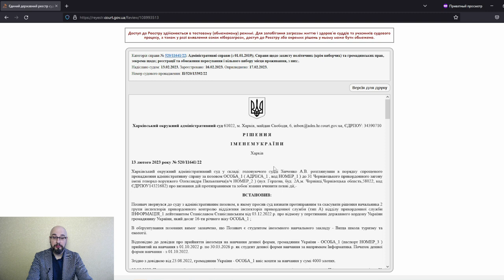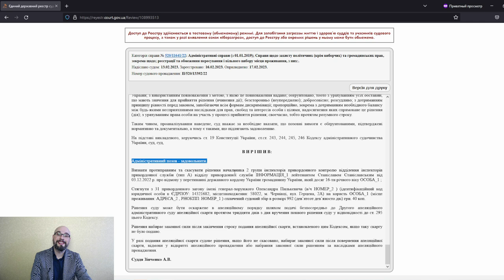СТУДЕНТ ВЫИГРАЛ СУД У ПОГРАНИЧНИКОВ: ЗАПРЕТ НА ВЫЕЗД ПРИЗНАН НЕЗАКОННЫМ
ДПСУ запретила выезд студентов в сентябре 2022. На сегодняшний день идут судебные процессы, в которых студенты отстаивают свое право на образование и право свободно покидать территорию Украины. Первое дело, в котором мы получили решение, оказалось победным: суд признал незаконность решения пограничников о запрете выезда.

Если считаете видео полезным: 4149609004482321